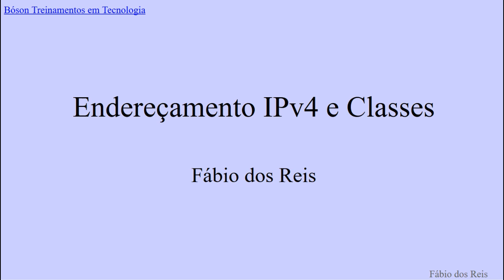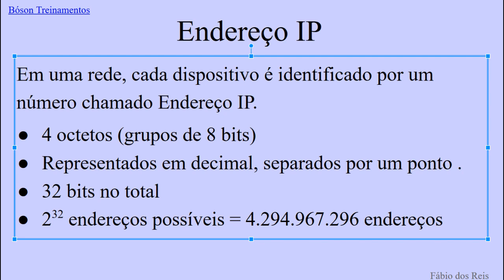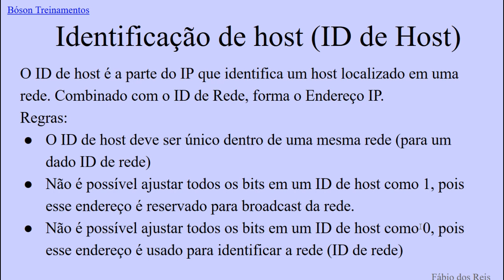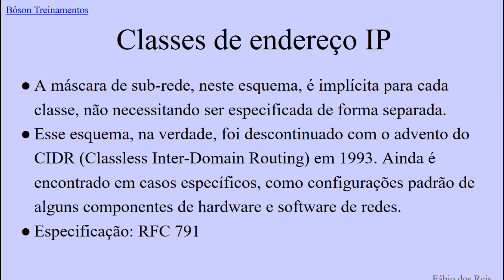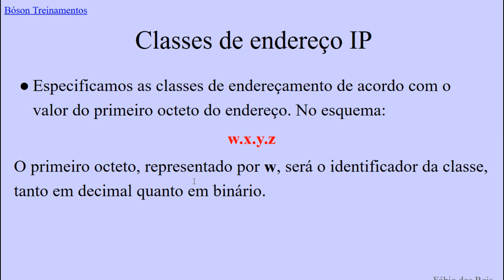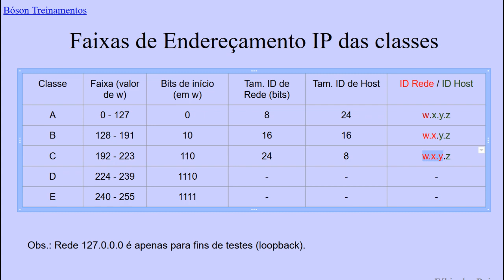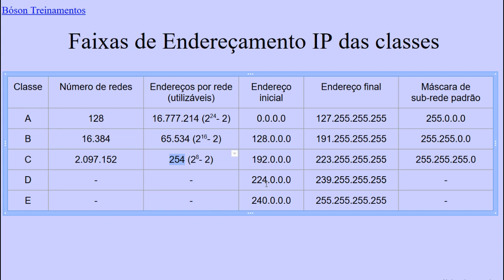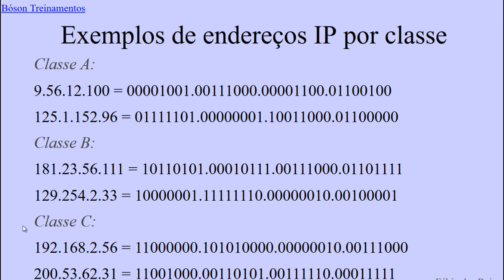Curso de Redes - Endereço IPv4 e Classes de Endereçamento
Neste vídeo vamos mostrar o que é um endereço IP e como funcionam as classes de endereçamento IP.

Quer aprender tudo sobre Redes de Computadores? Então adquira o livro Redes de Computadores - 2ª Edição, de Gabriel Torres clicando